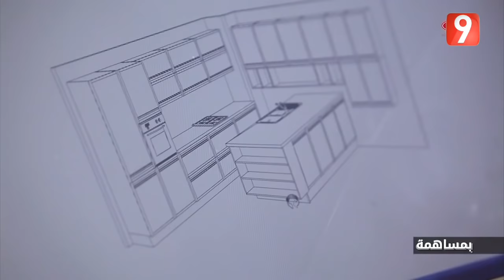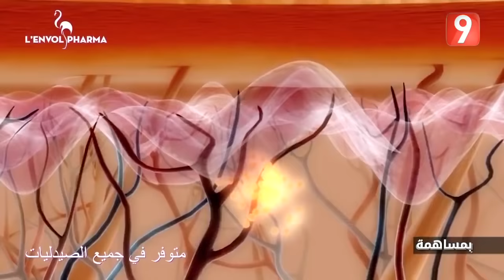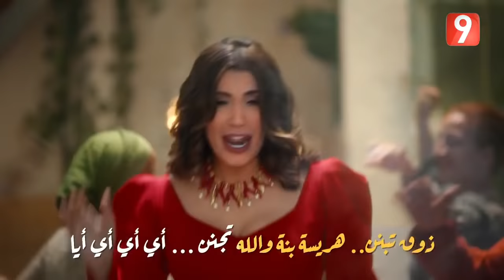El Matinale S04 - EP59 P01